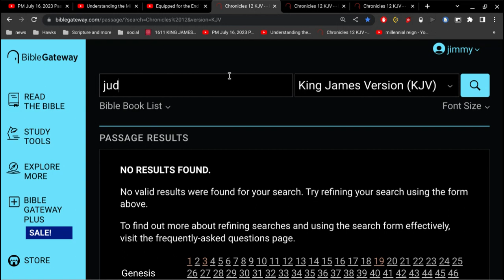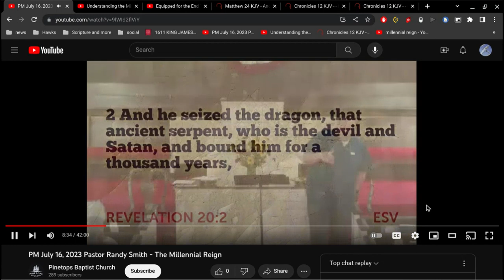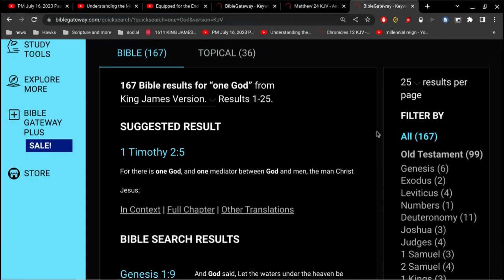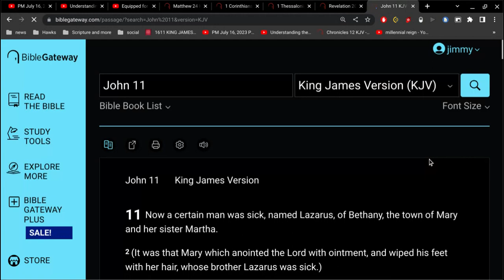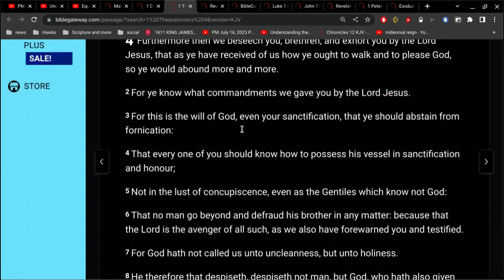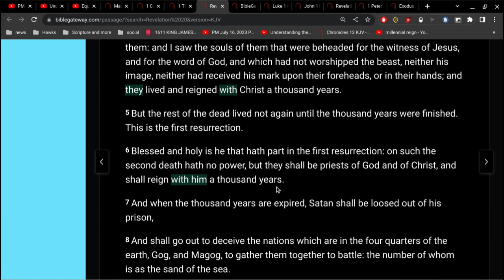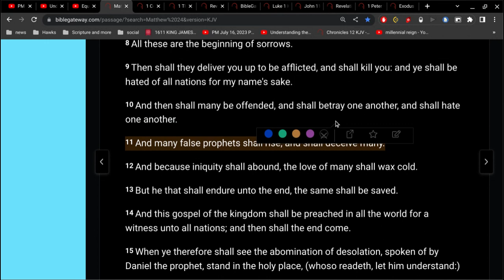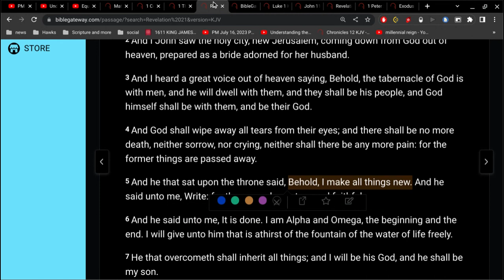Sign of the End Times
the deceivers in this world is the sign of the end times.